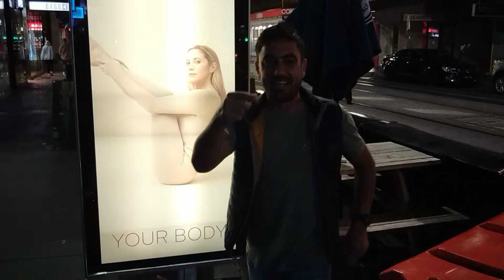انا وصديقي الجحش